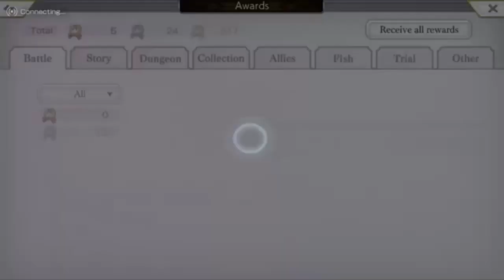Lancer Plays Another Eden - Part 158: IDA School Rumours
Another Eden was developed and published by Wright Flyer Studios for the PC~